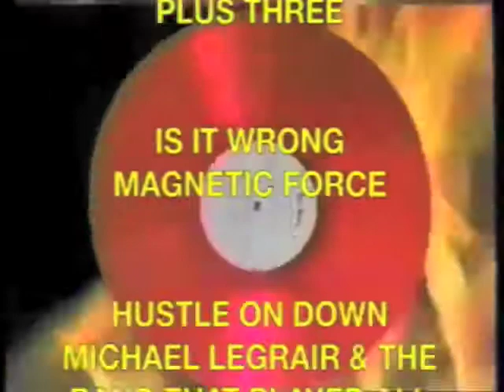AL Kent Presents Disco Love 3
I'm always pleasantly surprised by some of the feedback I get when I put out one of these albums... I mean, liking good music isn't exactly rocket science is it? Judging by some of the records I see changing hands for staggering sums of money though, it's maybe not as easy as it looks. Perhaps seeing past the rarity of a record and actually liking something for its beauty rather than its value is the key. Perhaps being broke is a good position to be in after all.
Whatever. I've said it before and I'll say it again; this album isn't about me showing off my "collection" (despite the use of the word "rare" in the title), it's simply my choice of as many good tracks as I can fit on a CD, most of which I hope you'll like as much as I do.
That said, there would be no point in filling a CD with tracks that are obvious or particularly easy to find. So rest assured, you've saved a few bob, not to mention the hassle of hiding parcels from your wife when the postman comes, by buying this album instead of the individual songs.
One CD is just straight up music (I've edited a few tracks of course, but that just makes them even more "DJ friendly"). the other is a "continuous disco mix" which basically means it's the same songs without gaps. So you can have a party and just mingle without worrying too much about the music. Assuming your guests like obscure disco music that is. I'm trying to avoid using the term "DJ mix" because it isn't really. I made the mistake of selecting tracks that don't easily blend together, whereas DJs, as we all know, select tracks based on how long and how tightly quantised the drum intro is.
As an added bonus, all vinyl conversion was carried out by Andrew Pirie, Glasgow's answer to David Mancuso, but younger. And taller. With mastering duties by Lynn Petrin of Ebony Cuts. Germany's answer to Herb Powers. Except German.

Al Kent, October 2012

Check out the Disco Love mix